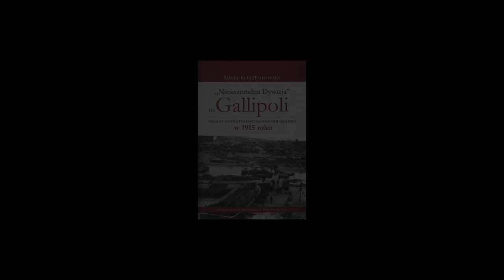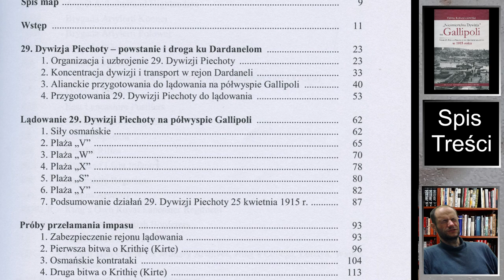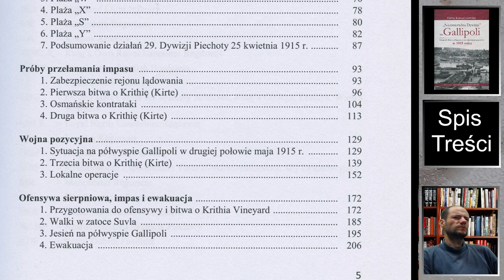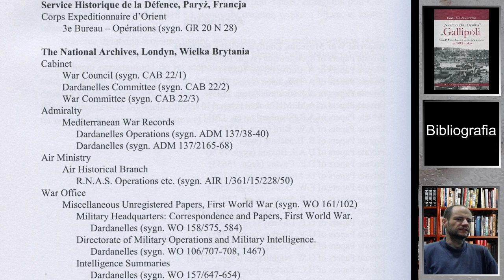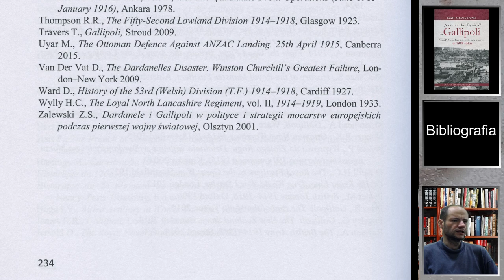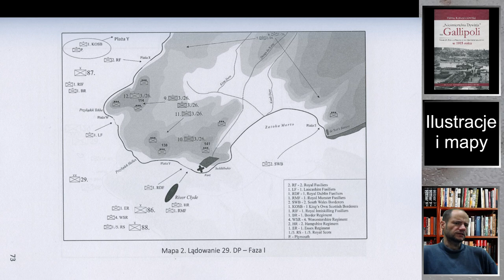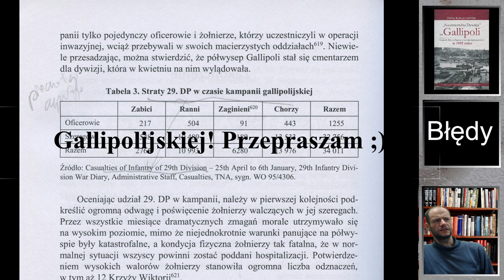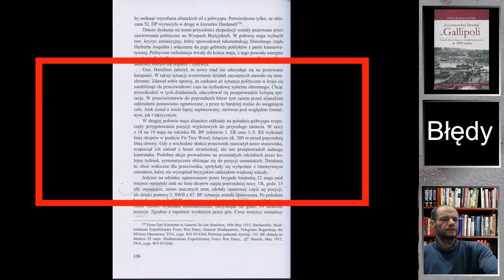Paweł Korzeniowski - "Niesmiertelna dywizja" na Gallipoli - recenzja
Witam serdecznie w kolejnej wideorecenzji! Tym razem zająłem się "Nieśmiertelną Dywizją" Pawła Korzeniowskiego. Przeczytałem ją jeszcze na urlopie, ale naprawdę nie było czasu przygotować filmu. Wreszcie miałem okazję to nadrobić ;)

Postaw mi kawę: buycoffee.to/jaroslawcentek